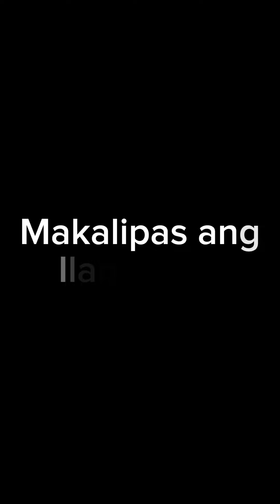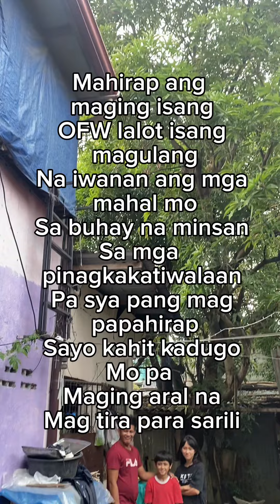OFW na pinaubaya ang mga anak sa kapatid X Collaboration Inday Mhememosang